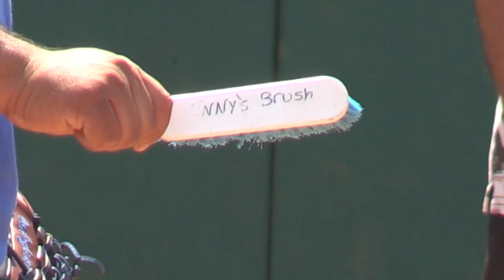DON'T STEAL LUMPY'S BAT! | On-Season Softball Series | Game 53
@bobbycrosby: Bobby
@analogkid81: Benny

To really get to know all the players, don't just watch the On-Season Series, watch the Offseason too!  Here's the link to that: